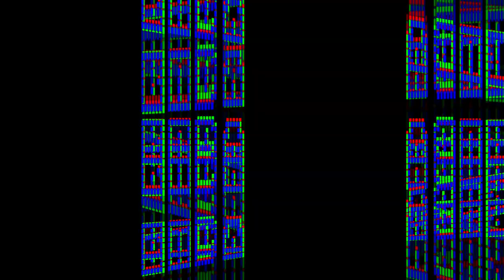4:20 OF RUDY GIULIANI POURING COFFEE AT 4 SEASONS TOTAL LANDSCAPING - RUDY TYPE BEAT - 100%ROEMER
RUDY.

This beat and video released as Creative Commons. IT'S RUDY GIULIANI PARTY TIME.